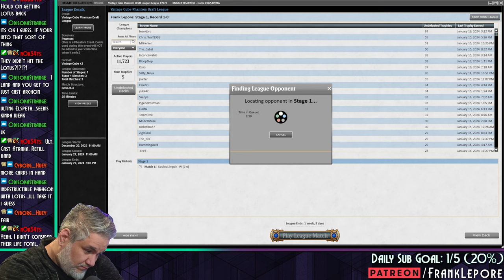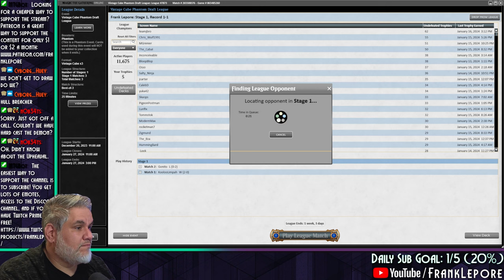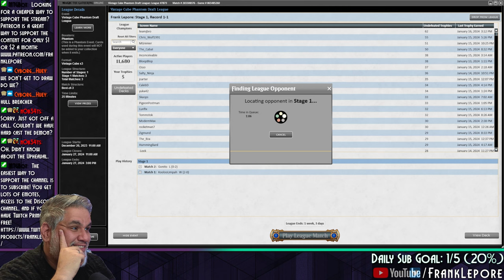Serra Paragon is CRIMINALLY underrated. | Magic Online Vintage Cube Draft